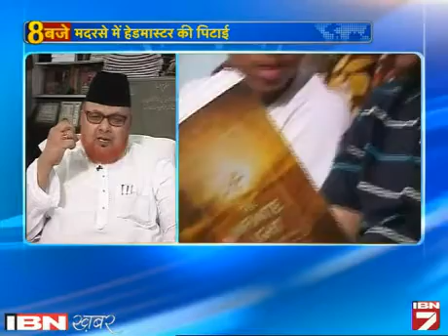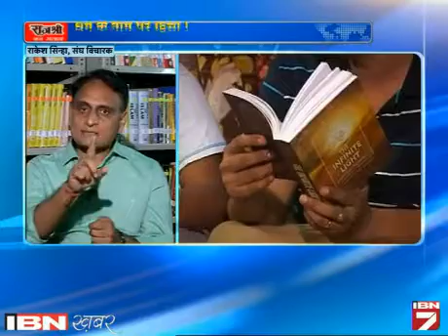Dekhen: Muslim Teacher Par Hamla, Bahas Mein Bhide Moulana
कोलकाता में एक बार फिर धर्म के नाम पर हिंसा का खेल खेला गया। इस्लाम पर अपने क्लास में विवादित बातें कहने के आरोप में एक मदरसा के हेडमास्टर की पिटाई की गई।